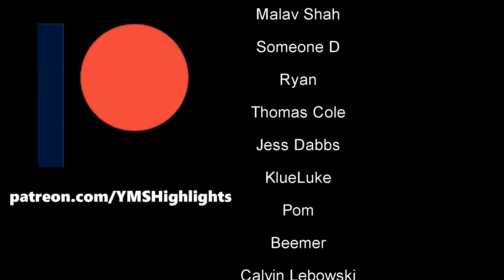YMS Talks about Religion